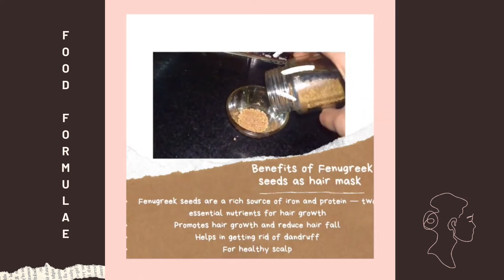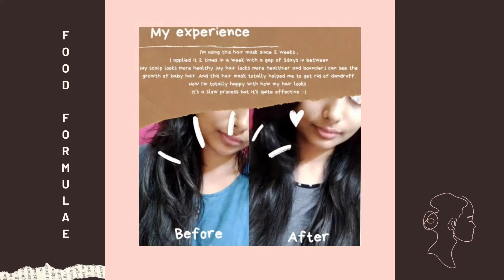How to make Hair Mask using Fenugreek Seeds for Dandruff free, Shiny and Healthy hair!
Fenugreek Seeds/Methi Hair Mask for treating dandruff and a healthy clean scalp.

Fenugreek seeds (Methi) is a very effective at-home treatment for various hair problems such as dandruff, hair fall, split ends, rough and frizzy hair etc.

This Fenugreek seeds mask helps exfoliate and extensively clear the scalp. It helps promote hair growth and smooth out split ends.

Let's help make the world a better place by starting at our homes!
Majority of the waste collected in our homes is mostly generated in our kitchen. Here's how you can help reduce food waste by repurposing them into something useful!